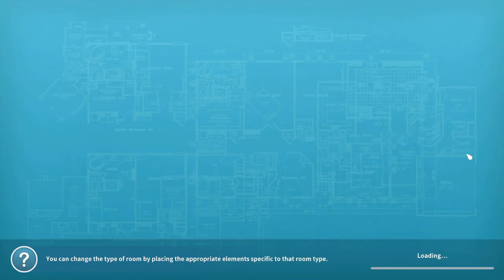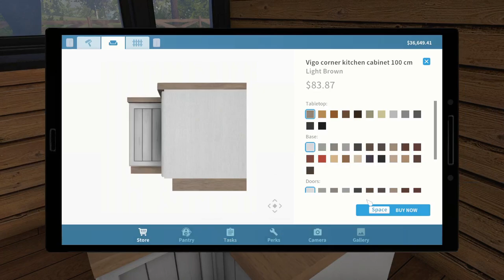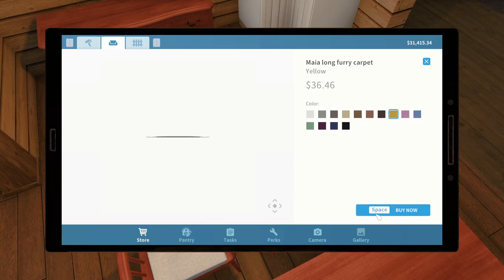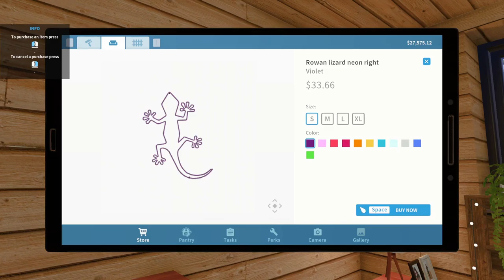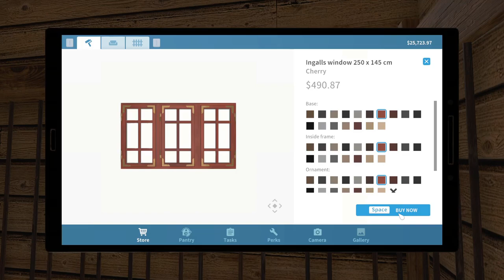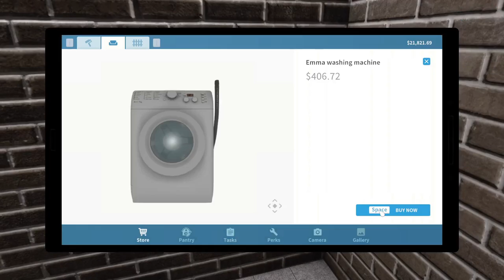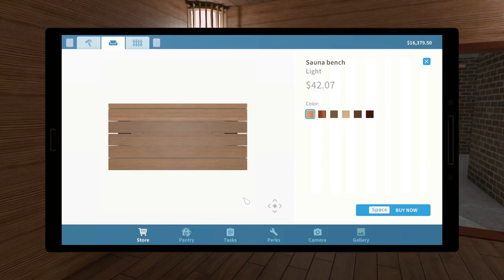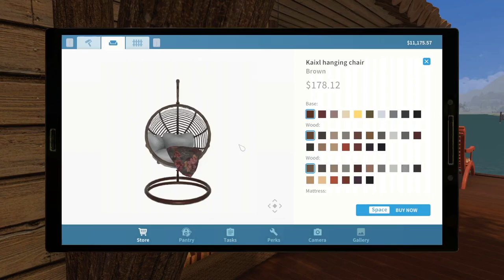House Flipper [pet flipper] PART 37 :-MORE FREEDOM